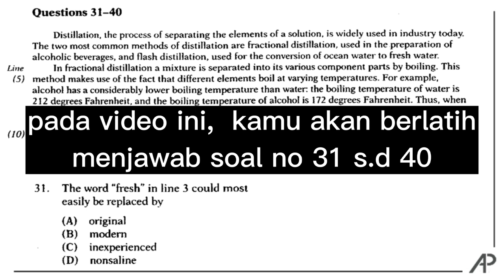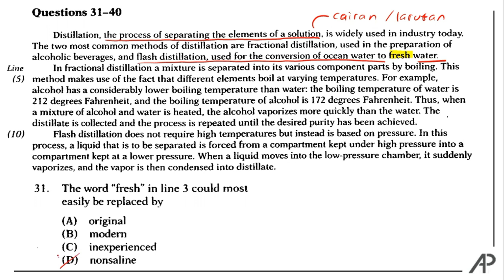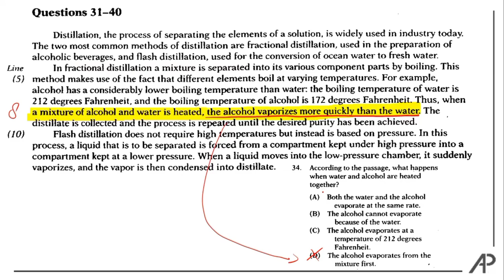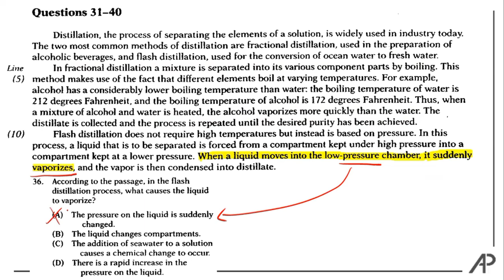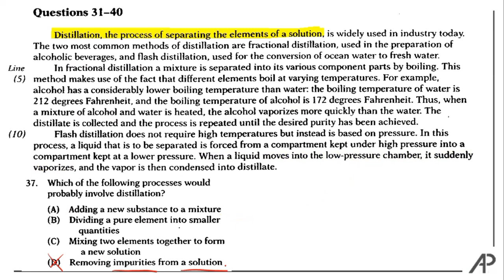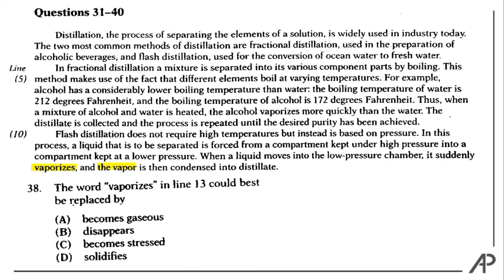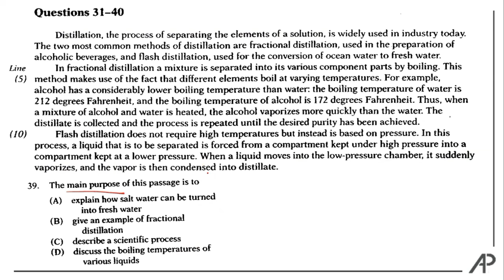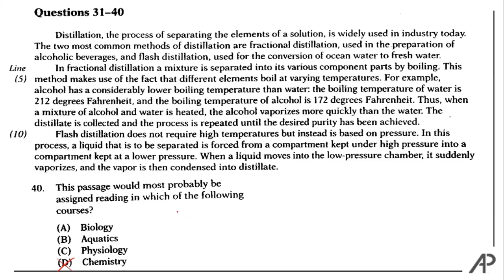Latihan Jawab Soal TOEFL Reading No 31-40 dari 50 Soal